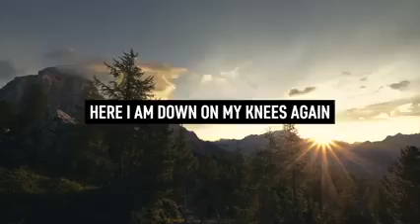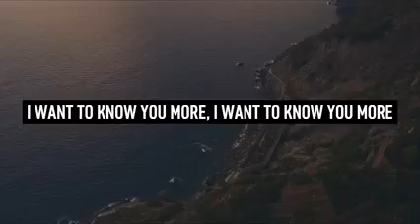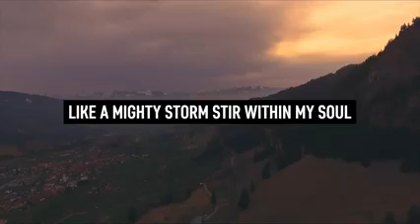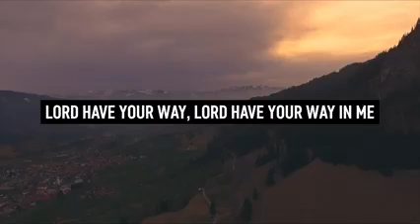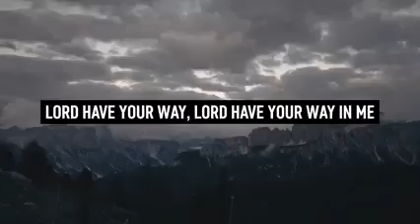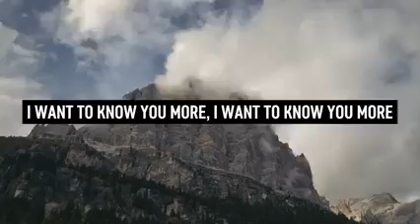Praise and Worship Song I surrender